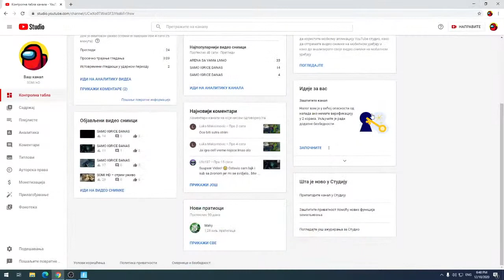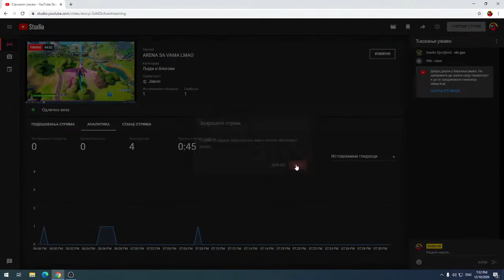ARENA SA VAMA LMAO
probni strim